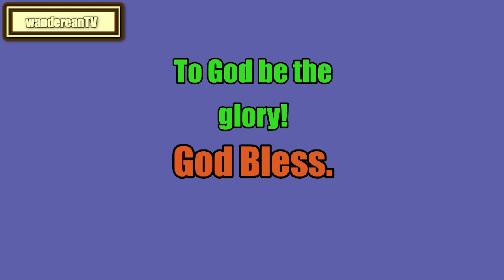Leviticus Chapter 5 verse 2 || John Gill’s Exposition of the Entire Bible